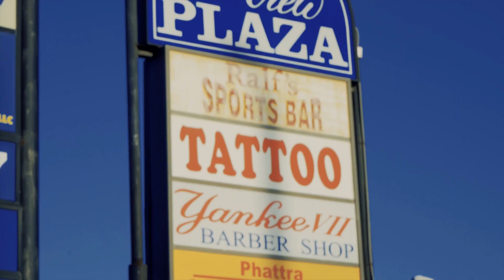Yankee Barber Shop